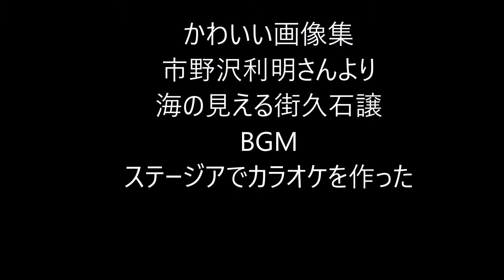海の見える街(久石譲をステージアでカラオケ）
市野沢利明さんよりかわいいアプリイラストをいただいたので動画にしてみました。
久石さんの海が見える街をアニメっぽく歌ってみたつもりです。